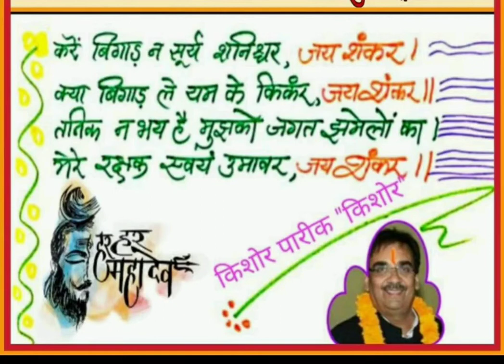जयशंकर मुक्तक किशोर छंद किशोर पारीक किशोर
Kishor Pareek Kishor muktak number 11